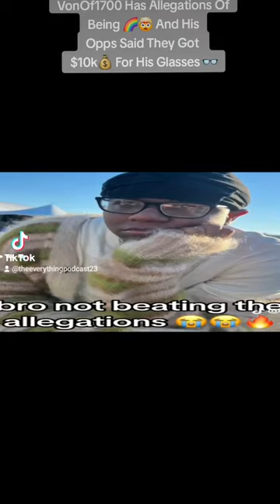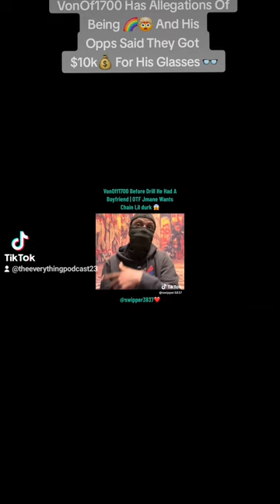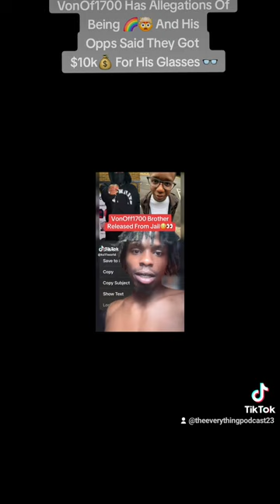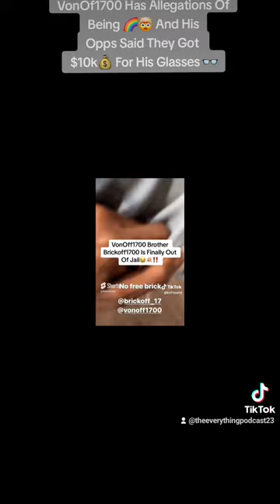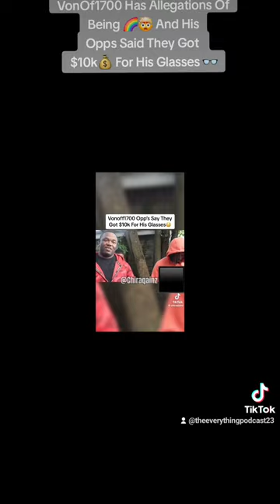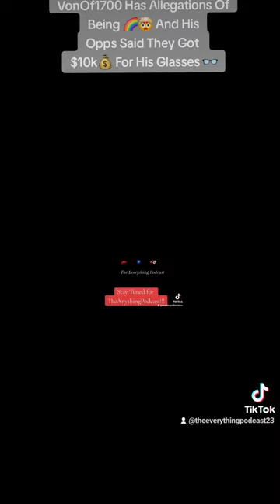VonOf1700 Accused Of Being 🌈 His Opps Said They Got $10K💰 For His Glasses👓🤯🤒🫡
Vonoff1700 has alot going on and people are trying to get on him. He makes good music but has allegations and a bond on his glasses.